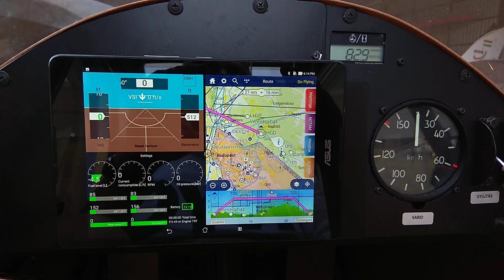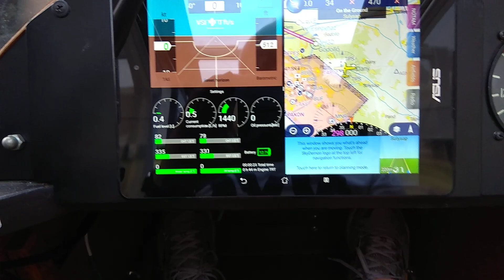Navi and EFiS split screen Android tablet in Himax